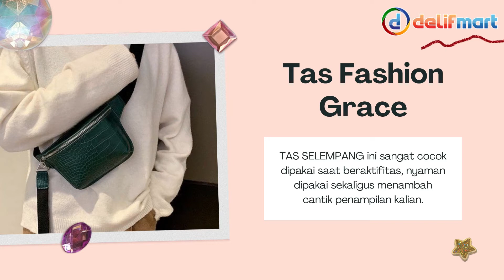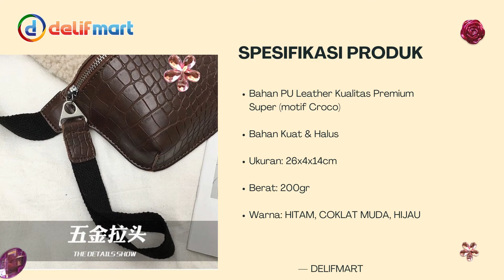Tas Fashion Grace WA 082228300101 DELIFMART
TAS SELEMPANG ini sangat cocok dipakai saat beraktifitas, nyaman dipakai sekaligus menambah cantik penampilan kalian.

SPESIFIKASI PRODUK

Bahan PU Leather Kualitas Premium Super (motif Croco)

Bahan Kuat & Halus

Ukuran: 26x4x14cm

Berat: 200gr

Warna: HITAM, COKLAT MUDA, HIJAU

🔰 TOKO DELIFMART GROSIR ONLINE 👍